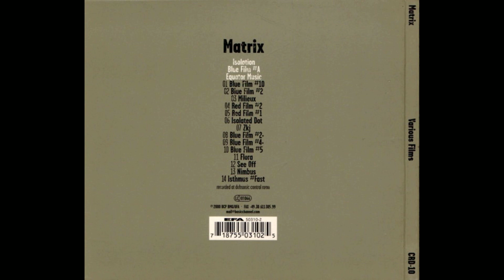Matrix - Various Film (Chain Reaction, 2000 - Dub, Techno, Minimal)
Intense abstraction that drags you into unexplored dimensions of aural perception.

Tracklist:
0.1  Isolation
0.2 Blue Film
0.3  Equator Music
1  Blue Film #10
2  Blue Film #2
3  Milieux
4  Red Film #2
5  Red Film #1
6  Isolated Dot
7  Zkj
8  Blue Film #2+
9  Blue Film #4+
10  Blue Film #5
11  Flora
12  See Off
13  Nimbus
14 Isthmus

This is one of my all-time favorite albums. With this 14-tracks CD, Tetsuo Tsuri manages to blow up my mind into tiny pieces each time I listen to this. The album has a grainy sound with lots of clicks, almost like an old vinyl record. But here, that's what makes the whole beauty of it. "Milieux" is an ambiant, Vladislav Delay style track, with a click & buzz rhythmic specific of Chain Reaction releases, which resembles "Oshikicho controlled", another great Matrix track. The "Red Films" and "Blue Films" are overall quite short tracks (except Blue Films #5 and #2) but they always manage to catch your mind to bring it to foreign landscapes. "Zkj", "Flora" and "See Off" are superb beat-driven grainy tracks with lots of space and delays. "Nimbus" makes you listen to the heartbeat of a giant machine. "Isolated Dot" is a moody 4/4 beat track with tons of harmonics. And at the end is "Isthmus fast", a long and beautiful track, very close to Shinichi Atobe's "The Red Line" (on the same label) which has the same kind of atmosphere : melancholic and timeless.